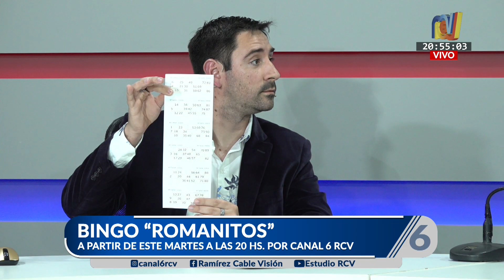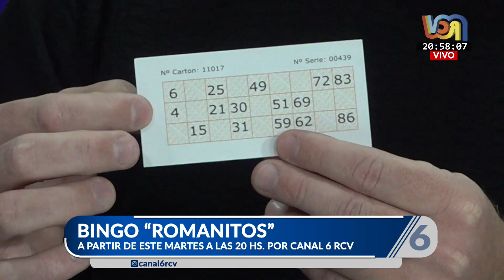Bingo "Romanitos" - Todos los martes a las 20 hs. por Canal 6 RCV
Desde esta semana, todos los martes a partir de las 20 hs., se suma un nuevo espacio a la pantalla de Canal 6 RCV donde el Club Atlético Roma realizará su tradicional Bingo "Romanitos".